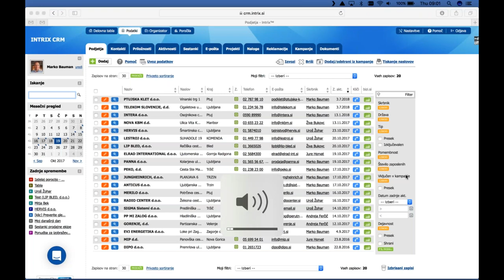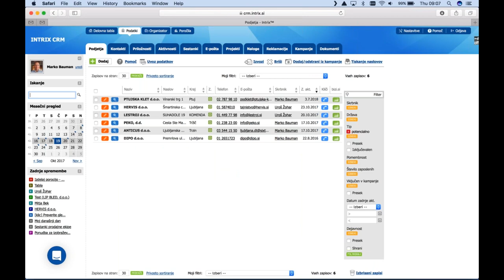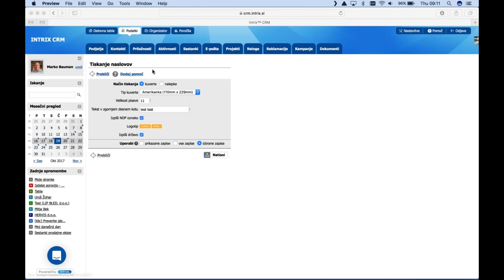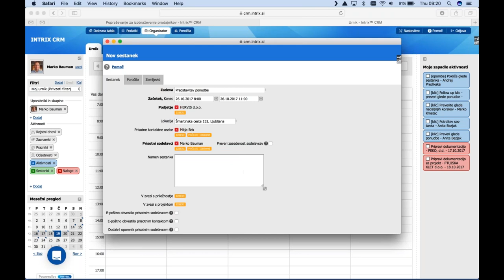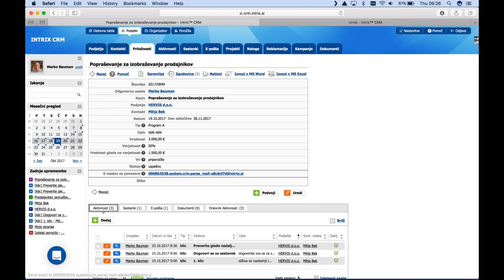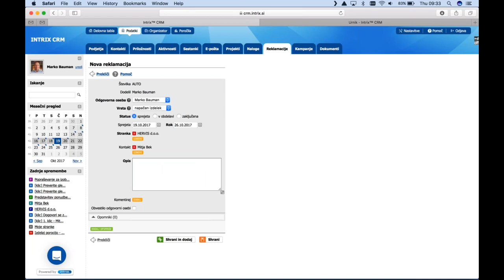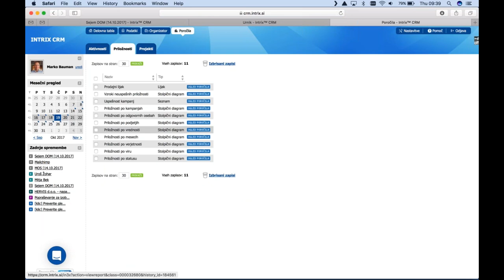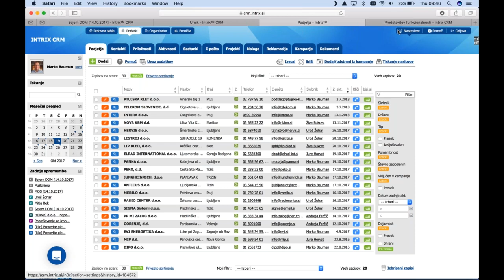Prvi koraki v sistem Intrix CRM